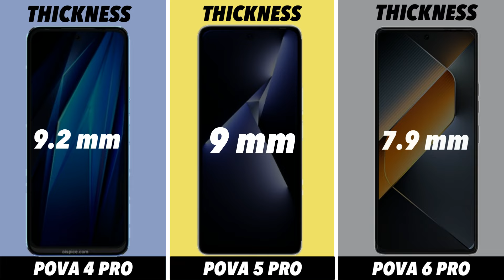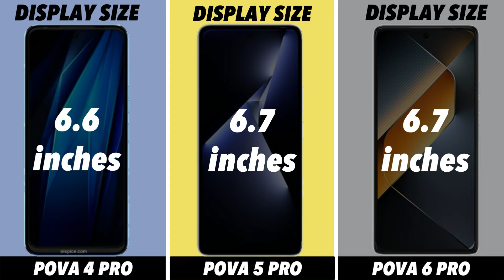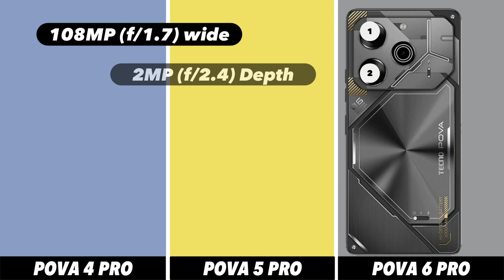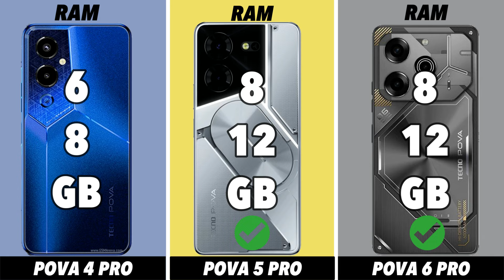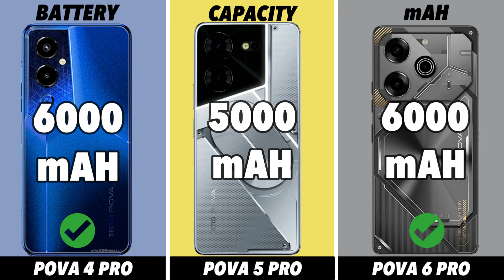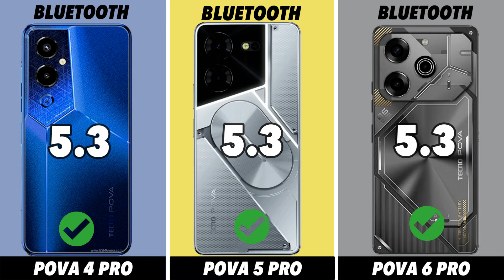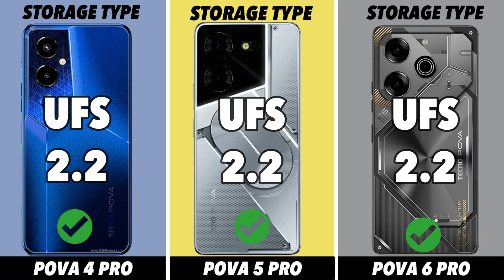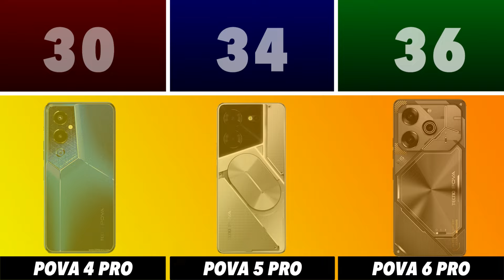Tecno Pova 4 Pro Vs Tecno Pova 5 Pro Vs Tecno Pova 6 Pro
In this video we going to compare Tecno Pova 4 Pro Vs Tecno Pova 5 Pro Vs Tecno Pova 6 Pro Specifications, and find out which is best. Tecno Pova 4 Pro Vs Tecno Pova 5 Pro Vs Tecno Pova 6 Protest Smartphone Comparison videos just like this Tecno Pova 4 Pro Vs Tecno Pova 5 Pro Vs Tecno Pova 6 Pro comparison is fully based on the Specification between the result Poco X5 Pro 5G Vs Redmi K50ivary in the real time usage, watch complete video to find out which area where the both phones Xiaomi 14 Ultra Vs SamsunTecno Pova 4 Pro Vs Tecno Pova 5 Pro Vs Tecno Pova 6 Prohone is best for you to Buy.Techcollar Tecno Pova 4 Pro Vs Tecno Pova 5 Pro Vs Tecno Pova 6 Pros Honor 90 GT Vs ZTE Nubia Z60 Ultra specification to Comparison and find which is better in terms of Camera test and Speed test in an explanation way of approach.

Timecodes
0:00 - intro
0:19 - Built Quality
0:36 - Display
1:14 - Platform
1:38 - Ram & Storage
2:00 - Front Camera
2:10 - Main Camera
2:46 - Battery
3:00 - Security
3:18 - Connectivity
4:00 - Price
4:08 - Final Results

In this Video we compared Opponents Tecno Pova 4 Pro Vs Tecno Pova 5 Pro Vs Tecno Pova 6 Pro specification comparison

Tecno Pova 4 Pro Vs Tecno Pova 5 Pro Vs Tecno Pova 6 Pro in hand
Tecno Pova 4 Pro Vs Tecno Pova 5 Pro Vs Tecno Pova 6 Pro Processor
Tecno Pova 4 Pro Vs Tecno Pova 5 Pro Vs Tecno Pova 6 Pro Ram
Tecno Pova 4 Pro Vs Tecno Pova 5 Pro Vs Tecno Pova 6 Pro Storage
Tecno Pova 4 Pro Vs Tecno Pova 5 Pro Vs Tecno Pova 6 Pro Price in India
Tecno Pova 4 Pro Vs Tecno Pova 5 Pro Vs Tecno Pova 6 Prova 12 Pro Vs Huawei Nova 12 UltraPro Plus Pros and cons
Tecno Pova 4 Pro Vs Tecno Pova 5 Pro Vs Tecno Pova 6 Pro speed test
Tecno Pova 4 Pro Vs Tecno Pova 5 Pro Vs Tecno Pova 6 Pro camera test
Tecno Pova 4 Pro Vs Tecno Pova 5 Pro Vs Tecno Pova 6 Pro comparison

SOCIAL

Tecno Pova 4 Pro Vs Tecno Pova 5 Pro Vs Tecno Pova 6 Pro in hand feel
Tecno Pova 4 Pro Vs Tecno Pova 5 Pro Vs Tecno Pova 6 Pro Display
Tecno Pova 4 Pro Vs Tecno Pova 5 Pro Vs Tecno Pova 6 ProG Ram
Tecno Pova 4 Pro Vs Tecno Pova 5 Pro Vs Tecno Pova 6 Pro Pros and cons

SOCIAL